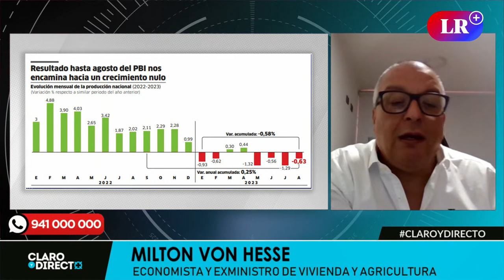¿Cómo salir de la recesión? | Claro y Directo con Álvarez Rodrich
Augusto Álvarez Rodrich hoy en ClaroYDirecto: El ministro de Economía declaró que este periodo de recesión es "temporal" y que están trabajando para revertirlo. ¿Pero qué se está haciendo en realidad? Lo vamos a averiguar junto con el exministro y economista, Milton Von Hesse. Analizaremos a fondo este tema y muchos más en el programa.

00:00 Intro
00:45 Presentación
01:37 Recesión económica en Perú: Declaraciones de Alex Contreras
03:57 Entrevista a Milton Von Hesse sobre la recesión económica actual
07:23 Recesión económica en Perú: Inestabilidad económica y política
09:54 Recesión económica en Perú: ¿Bomba de tiempo?
12:33 Recesión económica en Perú: Medidas a tomar
16:55 Recesión económica en Perú: ¿Electroshock fiscales?
19:32 Recesión económica en Perú: ¿Quién tiene la culpa?
23:35 Recesión económica en Perú: Emigración peruana al extranjero
26:28 Despedida